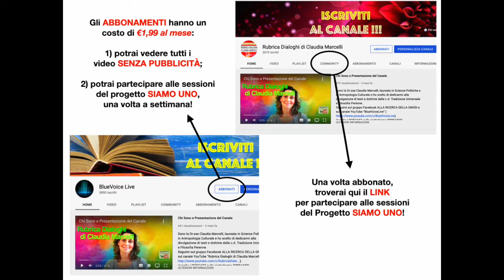31. Scienza dell’Alimentazione (parte 2) - PRINCIPI OCCULTI DI SALUTE E GUARIGIONE di M.Heindel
Apprezzi i contenuti e vuoi sostenermi? ABBONATI AL CANALE e potrai:
1) seguire i video SENZA INTERRUZIONI PUBBLICITARIE;
2) entrare a far parte della Comunità SIAMO UNO e partecipare, se lo desideri, TUTTI I MARTEDÌ, dalle ore 21 alle ore 22, agli incontri sulla piattaforma ZOOM utili per la tua crescita spirituale

Grazie ^_^